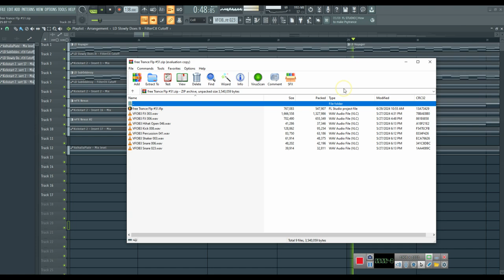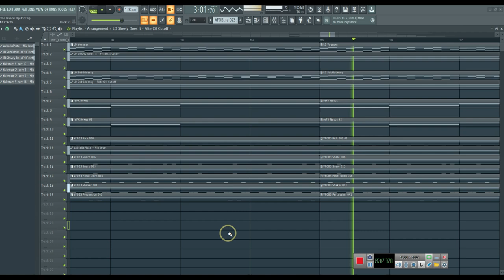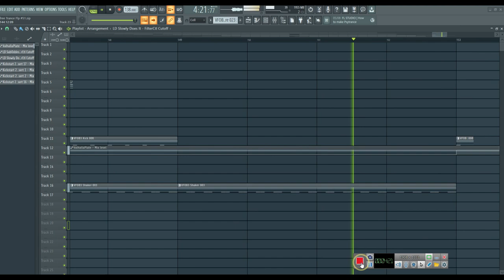Free Trance FLP #51